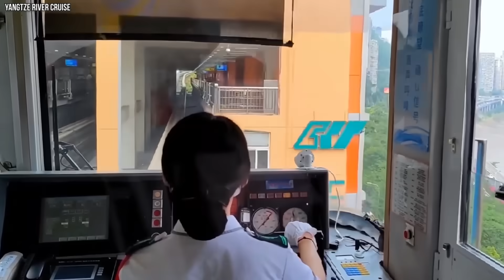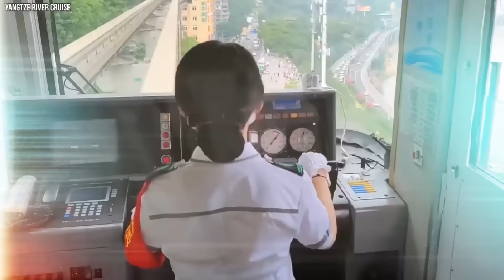China Just Built a City That Exists in the Year 3000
China built a real-life cyberpunk city, and it’s way crazier than you think. In this video, you’ll see trains shooting straight through apartment buildings, 8-level flyovers, sky-high subways, and gravity-defying bridges that make Chongqing feel like it’s from another dimension.

Step inside Chongqing, the Chinese megacity where:
- A monorail literally passes through a residential building, and people barely notice it.
- Highways stack on top of each other, twisting like roller coasters through mountains and over rivers.
- Bridges plug directly into skyscrapers, connect cliffs, and hang hundreds of meters in the air.

In this video, we explore:
- The famous Liziba monorail that runs through an apartment block.
- Mind-bending multi-level flyovers and 3D roads that even confuse GPS.
- Hongyadong’s glowing cliffside complex that looks like a real cyberpunk movie set.
- The Raffles City “Crystal” skybridge floating between skyscrapers with pools and viewpoints in the clouds.
- Record-breaking escalators, river cable cars, and night-time light shows that turn the whole city into a neon playground.

If you’ve ever wondered what the future of cities looks like, this is it. Watch till the end to see why Chongqing might be decades ahead of the rest of the world—and ask yourself: what’s really stopping other cities from building like this?